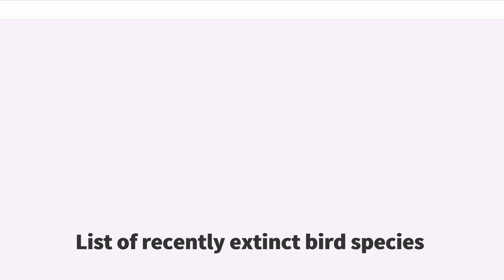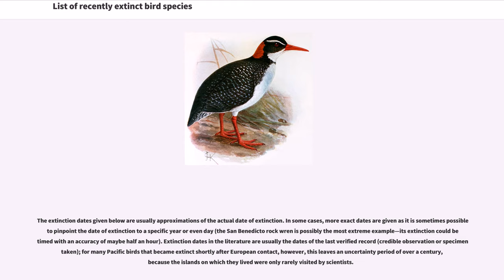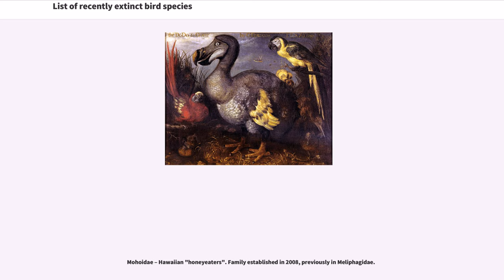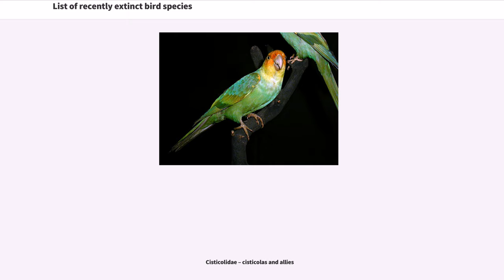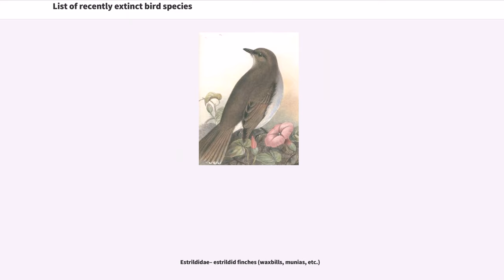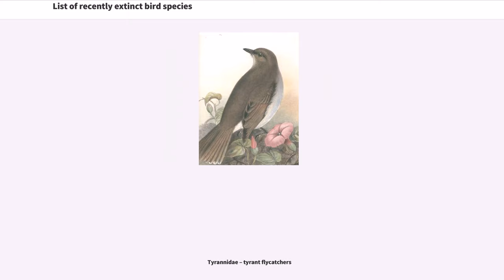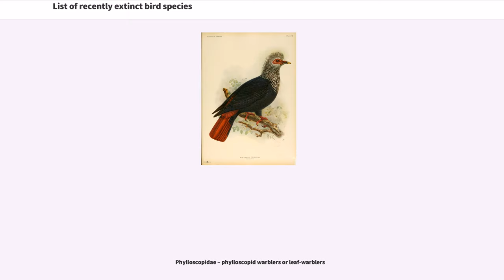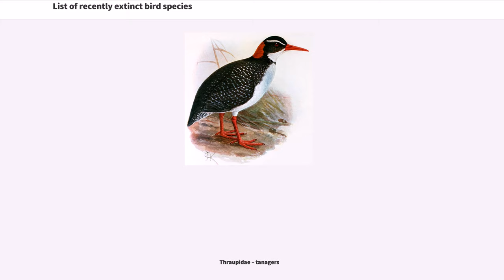List of recently extinct bird species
Over 190 species of birds have become extinct since 1500, and the rate of extinction seems to be increasing. The situation is exemplified by Hawaii, where 30% of all known recently extinct bird taxa originally lived. Other areas, such as Guam, have also been hit hard; Guam has lost over 60% of its native bird taxa in the last 30 years, many of them due to the introduced brown tree snake.

Currently there are approximately 10,000 living species of birds, with an estimated 1,200 considered to be under threat of extinction.

Island species in general, and flightless island species in particular, are most at risk. The disproportionate number of rails in the list reflects the tendency of that family to lose the ability to fly when geographically isolated. Even more rails became extinct before they could be described by scientists; these taxa are listed in List of Late Quaternary prehistoric bird species.

The extinction dates given below are usually approximations of the actual date of extinction. In some cases, more exact dates are given as it is sometimes possible to pinpoint the date of extinction to a specific year or even day (the San Benedicto rock wren is possibly the most extreme example—its extinction could be timed with an accuracy of maybe half an hour). Extinction dates in the literature are usually the dates of the last verified record (credible observation or specimen taken); for many Pacific birds that became extinct shortly after European contact, however, this leaves an uncertainty period of over a century, because the islands on which they lived were only rarely visited by scientists.

Ducks, geese and swans

Quails and relatives
Se...